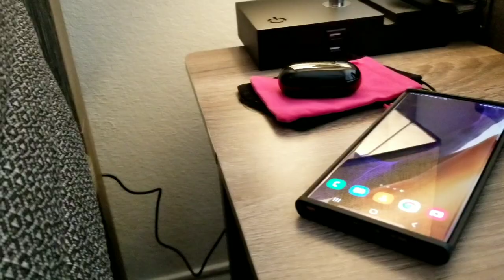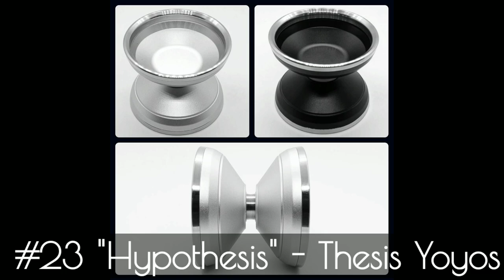Top 25 Yoyos for 2020 - And I'm Back From My Break!!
this year, although Troublesome for most, still gave us an Incredibles list of some Stellar yoyos. There's a lot to discuss. Plus channel changes in the works, pretty exciting stuff. Check it out.